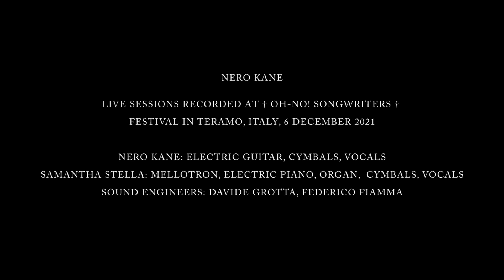Nero Kane † Tales Of Faith And Lunacy † Live Session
† Tales Of Faith And Lunacy †
Nero Kane - Live Session

Recorded live at "Oh-No! Songwriters" festival in Teramo, Italy, on December 6th, 2021.

Nero Kane: electric guitar, cymbals, vocals
Samantha Stella: mellotron, electric piano, organ, cymbals, vocals
Sound Engineers: Davide Grotta, Federico Fiamma
Mastered by: Davide Grotta

Tracks:
00:00 "Hell23" † from the self-titled performance by Samantha Stella and Nero Kane
07:54 "Now The Day Is Over" † from "Love In A Dying World" album by Nero Kane
15:24 "Lost Was The Road" † from "Tales of Faith and Lunacy" album by Nero Kane
22:00 "Angelene's Desert" † from "Tales of Faith and Lunacy" album by Nero Kane

Film director and editor: Samantha Stella
Camera operators: Samantha Stella and Nero Kane
Starring: Samantha Stella and Nero Kane

A.D. 2022